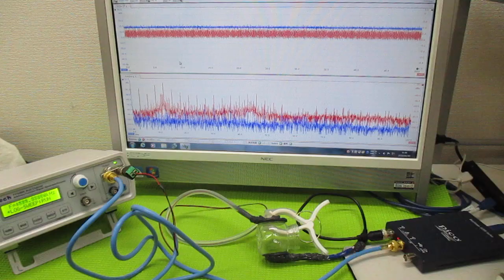超音波発振制御プローブの製造技術 ultrasonic-labo